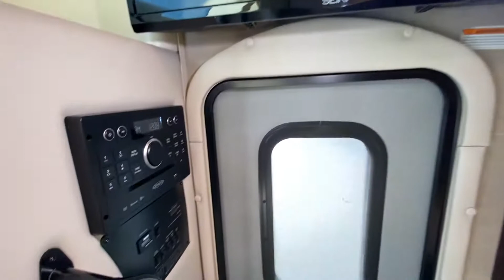2021 Thor Motor Coach-Compass RUV-23TR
Thor Motor Coach-Compass RUV-23TR-G02MT